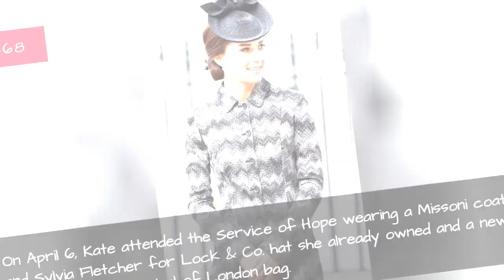Kate Middleton'S Most Expensive Outfits Of 2017 - Kate Middleton Fashion 2017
Kate Middleton is always fashionable, but the Duchess of Cambridge outdid herself this year. According to the Daily Mail, she spent a whopping $160,000 on new clothes in 2017. Here are some of her most expensive outfits of the year.